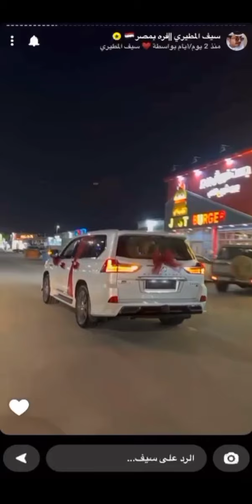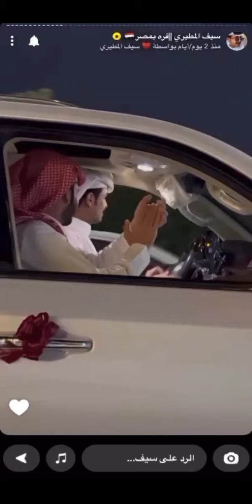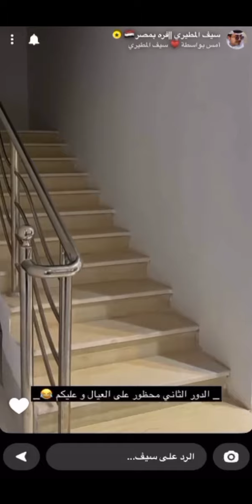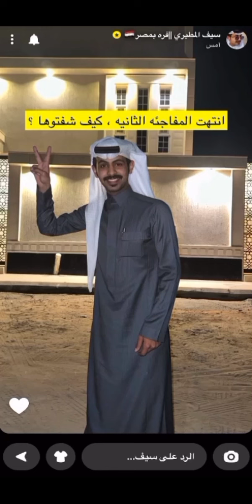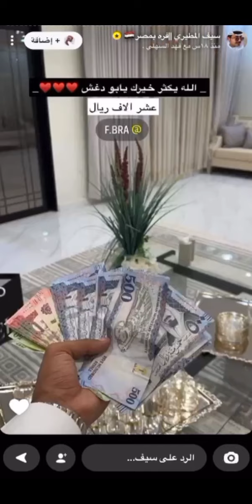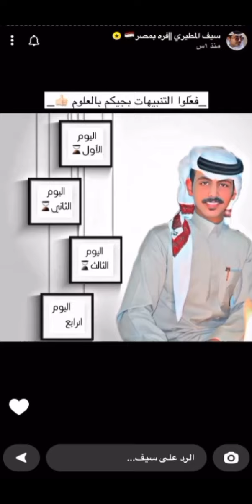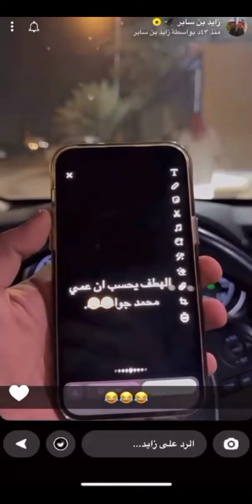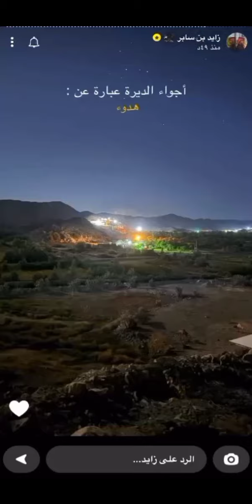سناب سيف المطيري /زايد بن سابر __ سيف مسوي مفاجأة كل يوم مفاجاه 🤍🤍